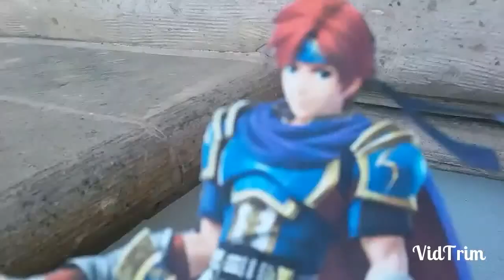Battle Roy-ale III: The Roy Strikes Back in Shrektastic Ogre-vision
After a long legal battle to win back the rights for Battle Roy-ale back from Lucasfilms, who then sold the rights to Marvel Studios and then both were bought out by Disney, we finally get the chance to continue the series for the long awaited third entry. And thanks to Disney being the assholes they are, we once again had to edit out all mention of 9/11. If the english dubbing seems off, that was due to Steve Carell quitting half way through the recording, past that it was left in the original Japanese actor's voices.

Please don't sue my ass Fox, I know how much you like doing that to people ya greedy bastards